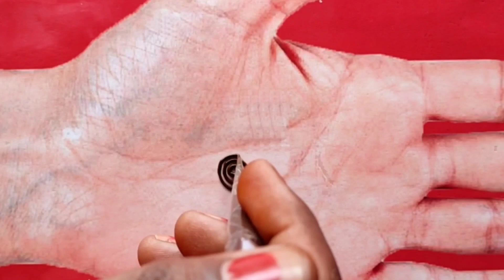New full hand mehndi design 2023 | Karva Chauth Mehndi Design | Diwali Mehndi | Henna.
Fast and quick mehndi designs2

Number mehendi
Eid mehndi